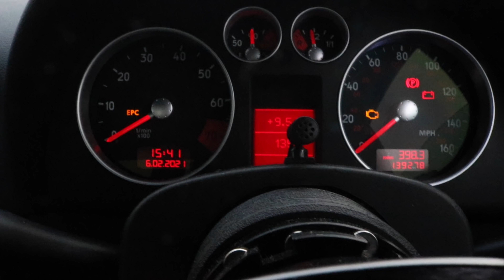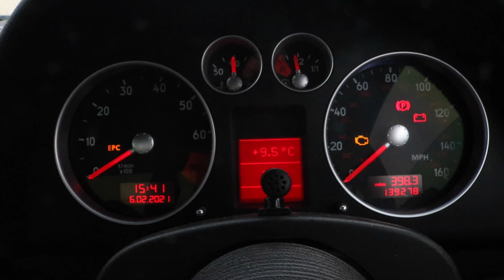REAL TALK...!! (Why I got the Audi..!!) And introducing map 5 and 4 to the channel 😂👌🏻 💥💥💥🚀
Today we’re out in the TT going over why I bought the car and what the car has to offer, if your new to the channel please do consider pressing the subscribe button so you can be kept upto date on what’s going on!!!

Massive shout out to all the people who watch the channel regularly, I do notice those who come back time and time again!!

So with our further a due let’s just get right into it!!!

Reeeeespect!!!